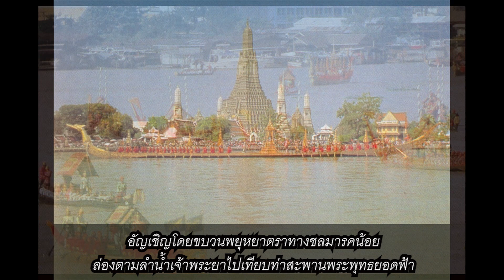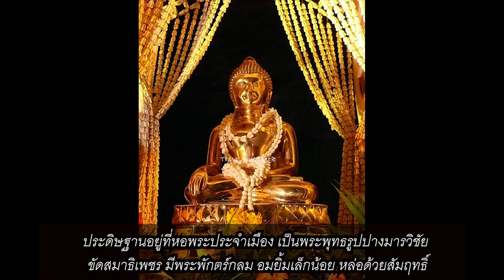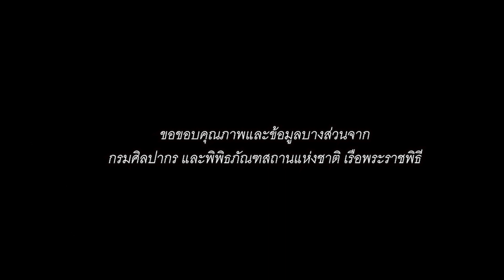“พระพุทธสิหิงค์” พระพุทธรูปสำคัญคู่วันสงกรานต์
ในช่วงประเพณีสงกรานต์ตามแบบดั้งเดิมอันดีงามของไทยนั้น ตามท้องถิ่น อำเภอ จังหวัดต่าง ๆ จะมีการอัญเชิญพระพุทธรูปสำคัญออกมาแห่แหนให้ประชาชนได้ร่วมกันสรงน้ำพระ อธิษฐานขอพร อิ่มบุญอิ่มใจกันถ้วนทั่วหน้า

ซึ่ง “พระพุทธสิหิงค์” ถือเป็นหนึ่งในพระพุทธรูปที่มีการอัญเชิญออกมาในช่วงประเพณีสงกรานต์นี้ ครั้งนี้จะขอพาทุกคนมารู้จักเรื่องราวและตำนานอันมหัศจรรย์ของพระพุทธสิหิงค์กัน